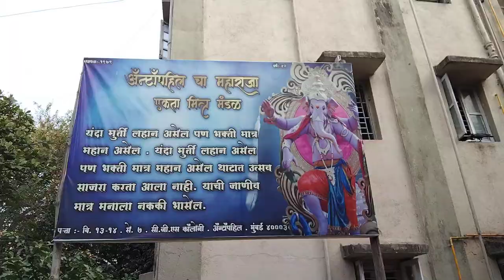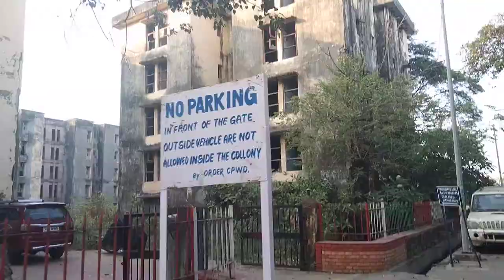Antop Hill Church CGS Colony Sector number 7 Ekta Mitra Mandal Shivneri Virendra Kumar Nirmal